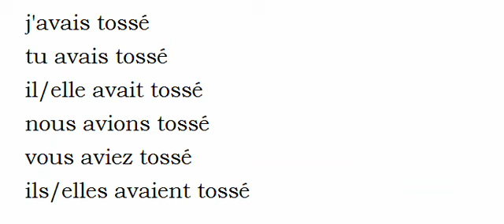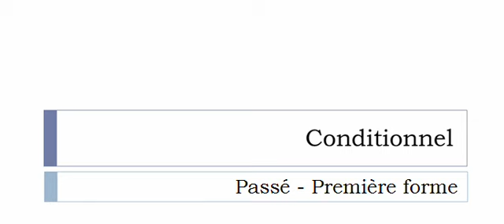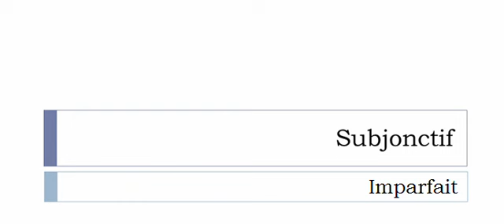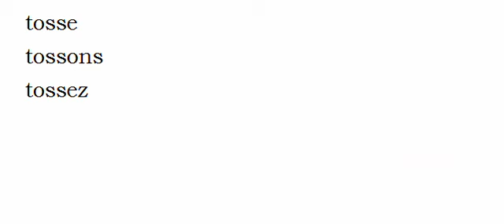Imparare il francese = Coniugazione = Tosser